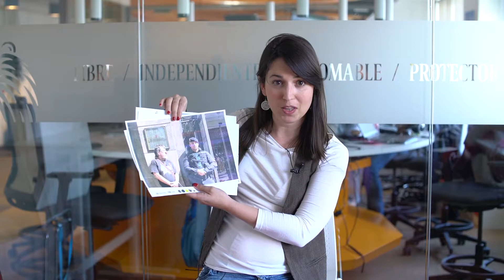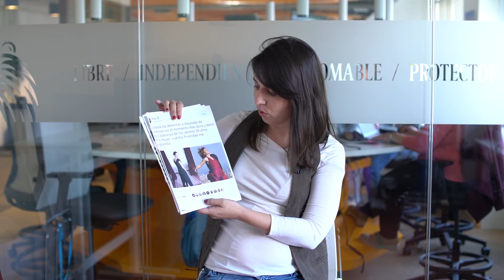Viva la frivolidad